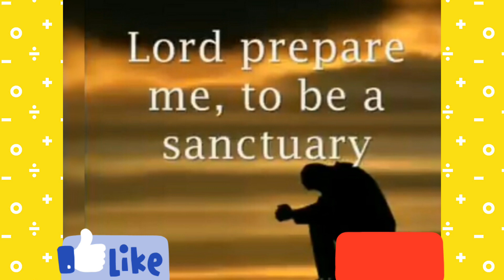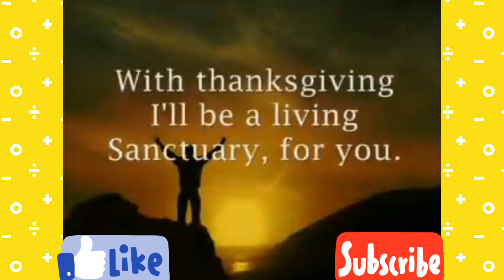LORD PREPARE ME-/CHRISTIAN SONG./LYRICS-/ACOUSTIC SONG COVER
LORD PREPARE ME
VOCAL BY MARIJOY
INSTRUMENT :GUITAR

Hi just wanna share another  Christian/Gospel/worship song..Hope you'll like it.hehe thank you.Godbless you.😊

Godbless